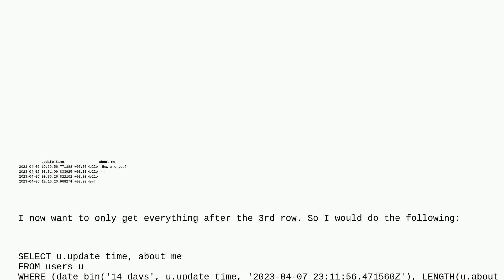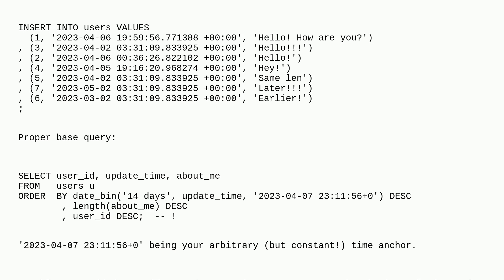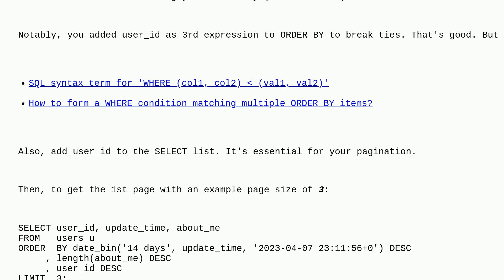Dba: How can I paginate when ordering by date_bin?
How can I paginate when ordering by date_bin?

A special thanks goes out to the awesome community

  postgresql order-by row pagination